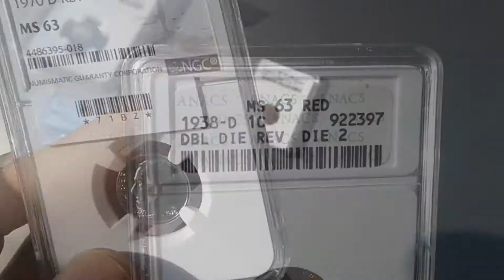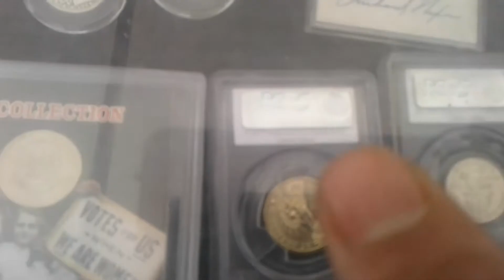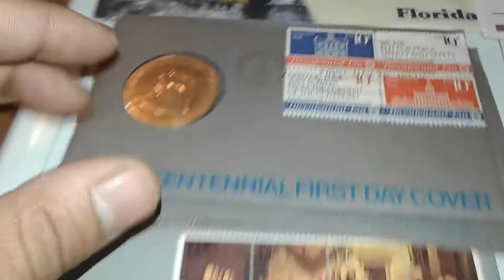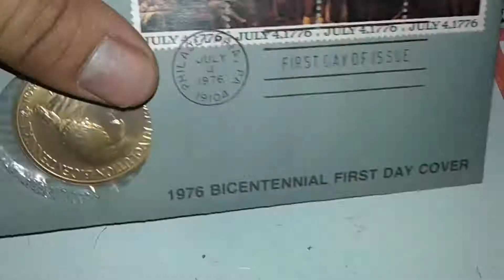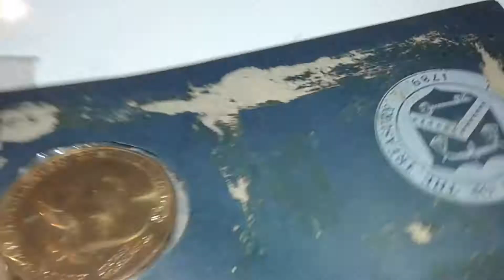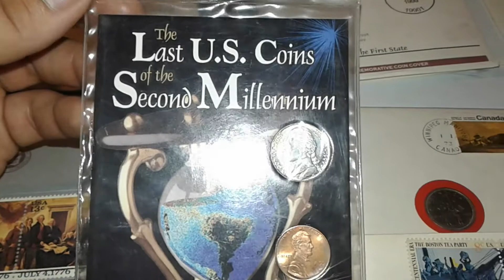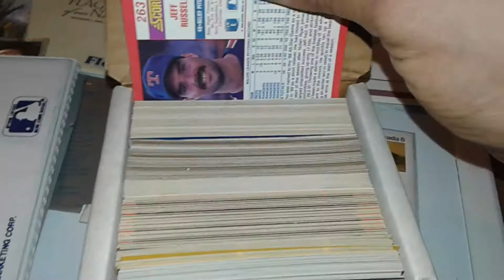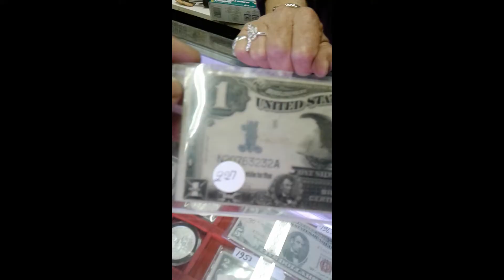s2 ep1 Hunting New Hamshire - Closing Day Bargain Deals, Metals, Tokens, Stamps And Much More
Welcome To Season 2 of Flea Market Coin Hunter$.
                                "Lets See What We Can Find"
Our Local Flea Markets Will all be closing soon. Perfect Time to pick up those coins you've been looking at but cant get them to budget. And Always "Ask what else do you have?"